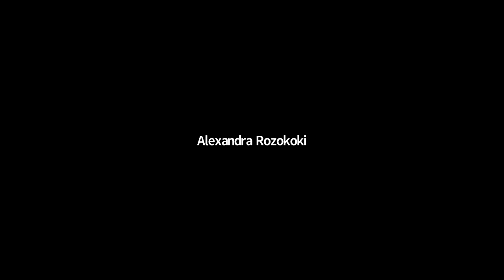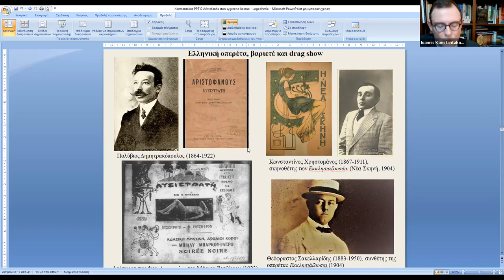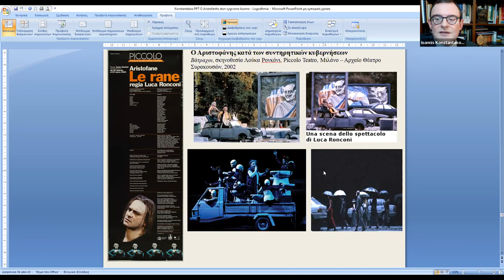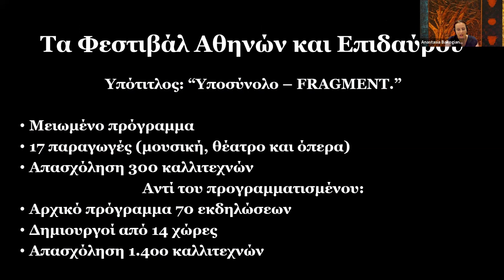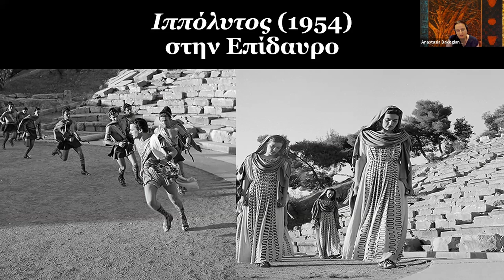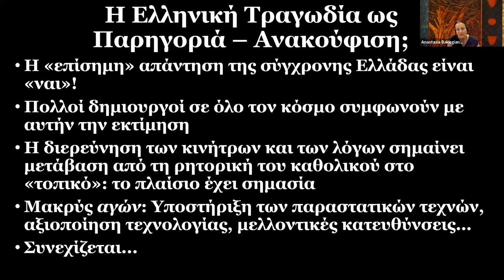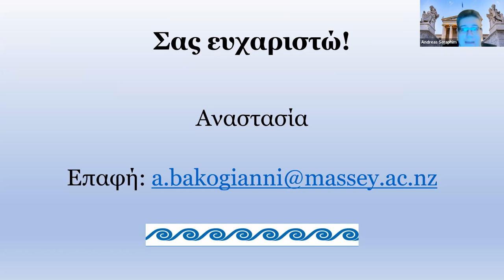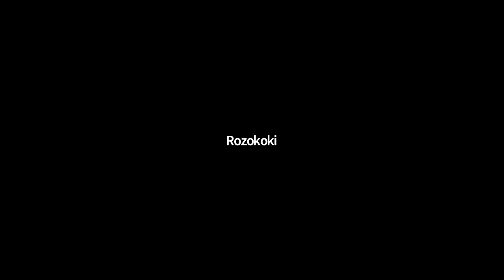ΛΟΓΟ-ΔΗΜΙΑ: "Η πρόσληψη και σημασία του αρχαίου δράματος σήμερα" (9/2/2022)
Τετάρτη 9/2/2022

Η εκδήλωση πραγματοποιήθηκε την Τετάρτη, 09 Φεβρουαρίου 2022, στις 6 μ.μ. και φιλοξενεί ανακοινώσεις του Ιωάννη Κωνσταντάκου (Εθνικό και Καποδιστριακό Πανεπιστήμιο Αθηνών) και της Αναστασίας Μπακογιάννη (Πανεπιστήμιο Massey, Νέα Ζηλανδία). Ο γενικός τίτλος του κύκλου διαλέξεων ήταν «Η πρόσληψη και σημασία του αρχαίου δράματος σήμερα»

Η ΛΟΓΟ-ΔΗΜΙΑ, μία μηνιαία σειρά διαλέξεων, φιλοδοξεί να αναβιώσει την κουλτούρα λόγου και διαλόγου η οποία είναι συνυφασμένη από αρχαιοτάτων χρόνων με την πολιτισμική ταυτότητα, την καλλιτεχνική ιδιοσυστασία και την πνευματική ιδιοπροσωπία της Αθήνας.

Η ΛΟΓΟ-ΔΗΜΙΑ φιλοξενεί ομιλητές εγνωσμένου κύρους, φιλολόγους και άλλους επιστήμονες, ανθρώπους του πνεύματος, του πολιτισμού ή της πολιτικής, οι οποίοι μοιράζονται μαζί μας σκέψεις γύρω από τη χρησιμότητα της Κλασικής Φιλολογίας και τη σύνδεσή της με τον κόσμο γύρω μας. Επιπλέον, προσφέρει τον λόγο σε πολιτιστικά ενήμερους και μορφωτικά ευαισθητοποιημένους συμπολίτες μας ώστε να εκφράσουν τις δικές τους απόψεις για ό,τι απασχολεί τη φιλολογία και τον πολιτισμό ευρύτερα.